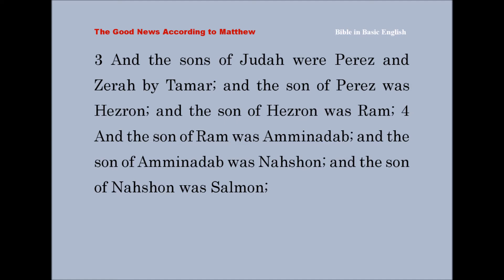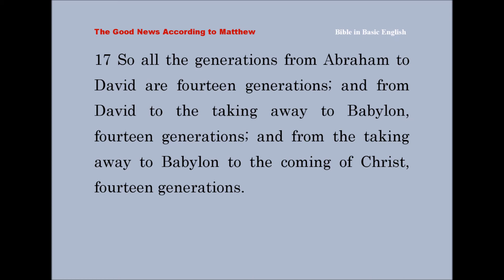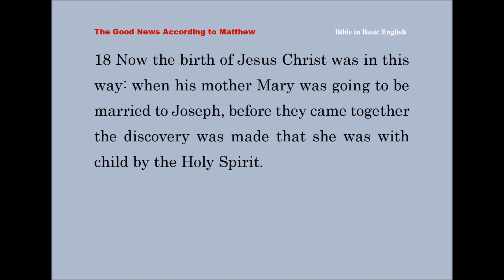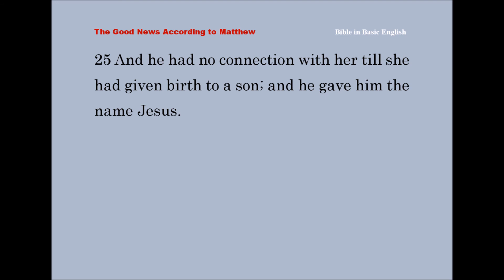Matthew 1 - Bible in Basic English - Learning English through The Bible - Subtitle on Screen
1 The book of the generations of Jesus Christ, the son of David, the son of Abraham. 2 The son of Abraham was Isaac; and the son of Isaac was Jacob; and the sons of Jacob were Judah and his brothers; 3 And the sons of Judah were Perez and Zerah by Tamar; and the son of Perez was Hezron; and the son of Hezron was Ram; 4 And the son of Ram was Amminadab; and the son of Amminadab was Nahshon; and the son of Nahshon was Salmon; 5 And the son of Salmon by Rahab was Boaz; and the son of Boaz by Ruth was Obed; and the son of Obed was Jesse; 6 And the son of Jesse was David the king; and the son of David was Solomon by her who had been the wife of Uriah; 7 And the son of Solomon was Rehoboam; and the son of Rehoboam was Abijah; and the son of Abijah was Asa; 8 And the son of Asa was Jehoshaphat; and the son of Jehoshaphat was Joram; and the son of Joram was Uzziah; 9 And the son of Uzziah was Jotham; and the son of Jotham was Ahaz; and the son of Ahaz was Hezekiah; 10 And the son of Hezekiah was Manasseh; and the son of Manasseh was Amon; and the son of Amon was Josiah; 11 And the sons of Josiah were Jechoniah and his brothers, at the time of the taking away to Babylon. 12 And after the taking away to Babylon, Jechoniah had a son Shealtiel; and Shealtiel had Zerubbabel; 13 And Zerubbabel had Abiud; and Abiud had Eliakim; and Eliakim had Azor; 14 And Azor had Zadok; and Zadok had Achim; and Achim had Eliud; 15 And Eliud had Eleazar; and Eleazar had Matthan; and Matthan had Jacob; 16 And the son of Jacob was Joseph the husband of Mary, who gave birth to Jesus, whose name is Christ. 17 So all the generations from Abraham to David are fourteen generations; and from David to the taking away to Babylon, fourteen generations; and from the taking away to Babylon to the coming of Christ, fourteen generations. 18 Now the birth of Jesus Christ was in this way: when his mother Mary was going to be married to Joseph, before they came together the discovery was made that she was with child by the Holy Spirit. 19 And Joseph, her husband, being an upright man, and not desiring to make her a public example, had a mind to put her away privately. 20 But when he was giving thought to these things, an angel of the Lord came to him in a dream, saying, Joseph, son of David, have no fear of taking Mary as your wife; because that which is in her body is of the Holy Spirit. 21 And she will give birth to a son; and you will give him the name Jesus; for he will give his people salvation from their sins. 22 Now all this took place so that the word of the Lord by the prophet might come true, 23 See, the virgin will be with child, and will give birth to a son, and they will give him the name Immanuel, that is, God with us. 24 And Joseph did as the angel of the Lord had said to him, and took her as his wife; 25 And he had no connection with her till she had given birth to a son; and he gave him the name Jesus.